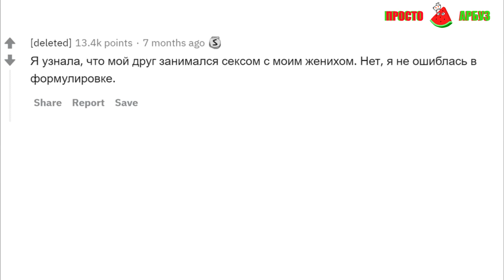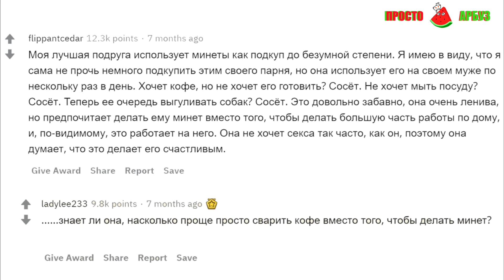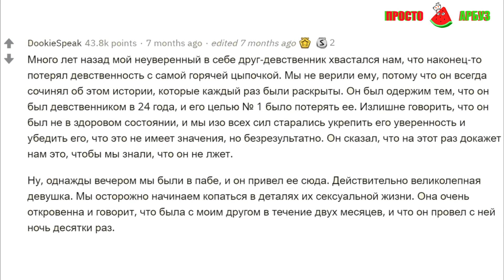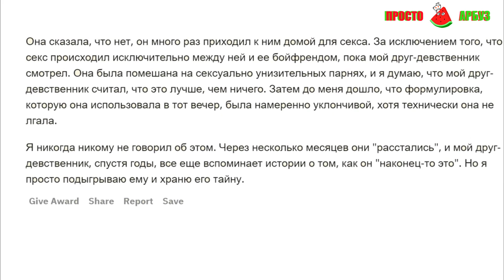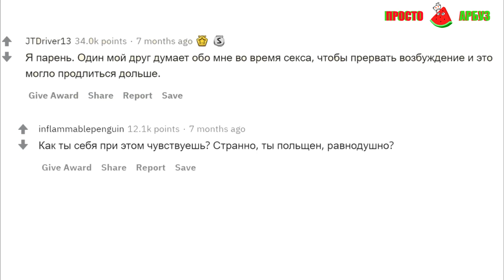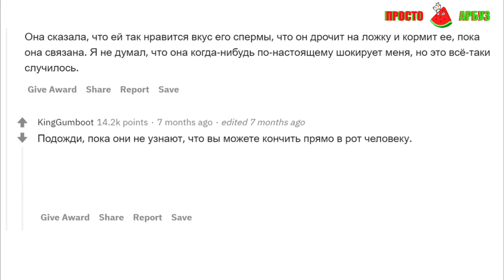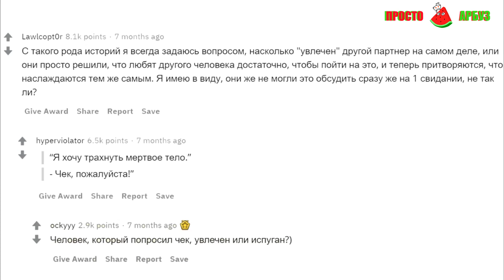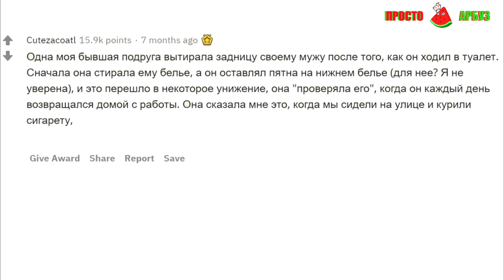ТАЙНА СЕКСУАЛЬНОЙ ЖИЗНИ ДРУЗЕЙ (апвоут)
Пользователи reddit рассказывают тайны интимной жизни друзей апвоут. Комментаторы реддит рассказывают тайны друзей. Апвоут парни рассказывают истории друзей. Реддит отношения - популярная тема на youtube!

На видео озвучены реальные комментарии с просторов интернета!

Апвоут видео делают - полосатый мух,тучный жаб,апвоут,лысый кактус,хопкинс, мармеладка,пост обзор,saranago boy,реддит бодряк
Видео про яжемать - no comment,brian skins,тундерс